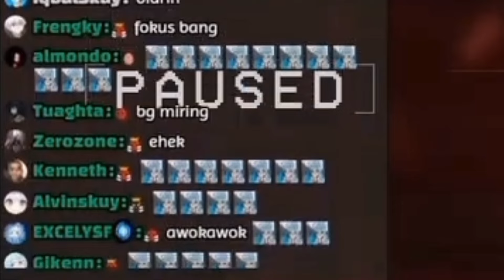Kobo mampir ke live Bang Al dan nyuruh penonton stop pake emoji Kobosaurus - Naplive (clip)